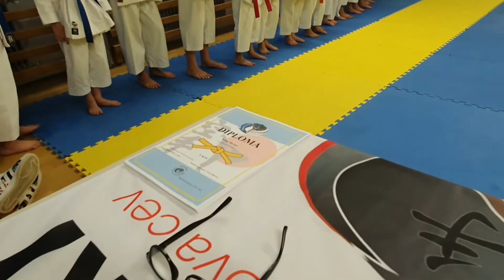20211222_Polaganje višjih pasov